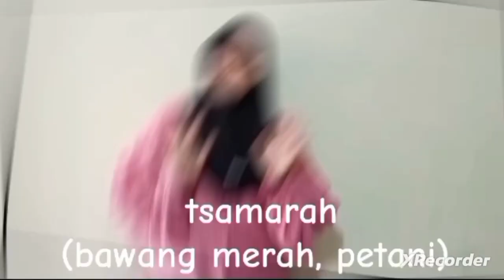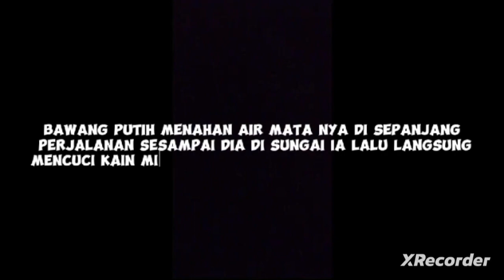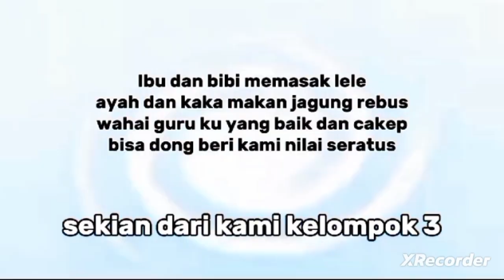Drama bawang putih dan bawang merah MTsN 4 Padang kelas 8.7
Drama bawang putih dan bawang merah MTsN 4 Padang kelas 8.7#drama